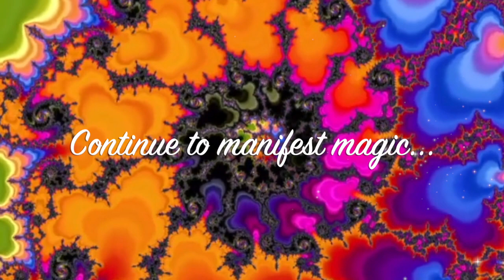QUANTUM SIGIL HYPNOSIS | Guided Manifestation Meditation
Hello All,
Here is part 2 of the meditation that I wanted to release for the other subconscious training video that I previously released. I hope you enjoy all the different sounds that I incorporated into the meditation like binaural beats, rhythmic pattern drumming/patterns, layered rain, tuning forks, and sound bowls as well as seed rattles. This will regenerate and penetrate your subconscious with sound to deeply engrain your desires into an automatic habit, like breathing. We are hacking our subconscious in these meditations, stripping away the old programming, and reprogramming our minds with only our focused intention and observations over what we desire our lives to become in this reality. Listen to this every night before you sleep.

Want to listen to meditations to sleep with headphones that don't hurt? I wear these

Dr. Joe D
Dr. William Bengston
The Gateway Experience Tapes
Neville Goddard

The Planner I use
The Cute Cat Tower I use
The LG StanbyME I love
Song Bowls I use
333 Necklace
My recent favorite Books:
Think and Grow Rich
Feeling is the Secret
Ask and it is given
Steal like an Artist
The Neville Collection
The 4 hour work week
Real Magic
Happy Money
The Alchemist